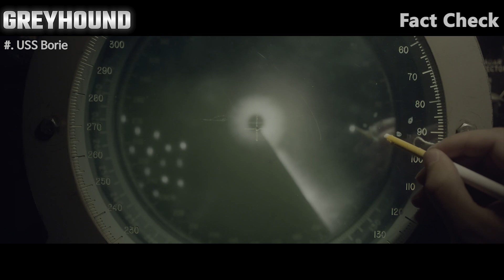그레이하운드의 모티브가 된 USS Borie는 침몰했다 : 그레이하운드 비하인드 스토리 : 애플TV+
2020년 7월 개봉한 톰 행크스 주연의 그레이하운드 입니다
소설을 모티브로 제작되었지만

영화에서 묘사하는 전투는 USS Borie가 치뤘던
전투를 모티브로 제작되었습니다
오래간만에 좋은 2차 세계대전 영화가 나왔다는 평가가 많이 있고
톰 행크스 특유의 구성으로 긴장감 넘치게 묘사되고 있습니다

라이언 일병 구하기와 밴드 오브 브라더스 그리고 퍼시픽을
재미있게 보신 분들이라면 추천드리는 영화입니다.

00:01 Light Utopia - FormantX
01:06 Super Gero - Hector Posser
03:46 A Hero's Vendetta - Grant Newman
09:21 Light Utopia - FormantX

- 사용된 영상 -
미드웨이 (2019)
라이언 일병 구하기 (1998)
콜드블루 (2019)
그레이하운드 (2020)
밴드 오브 브라더스 (2001)
퍼시픽 (2010)
진주만 (2001)